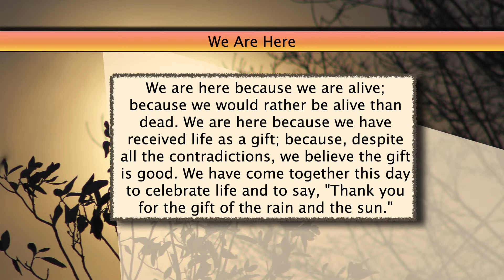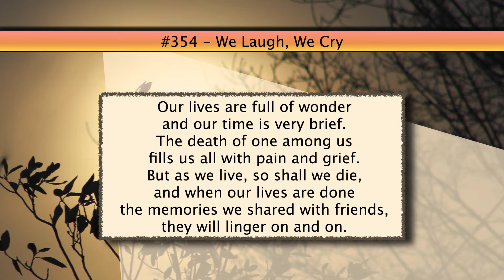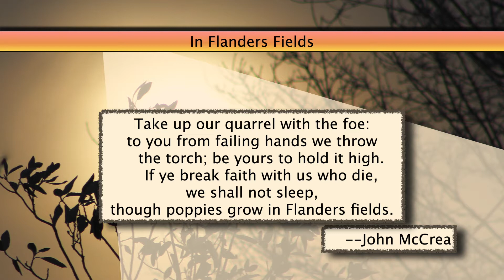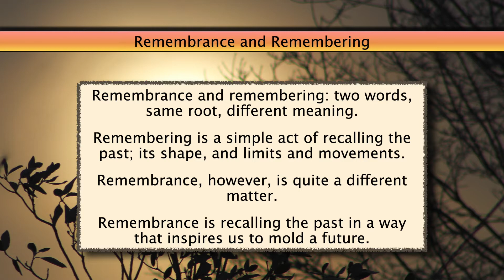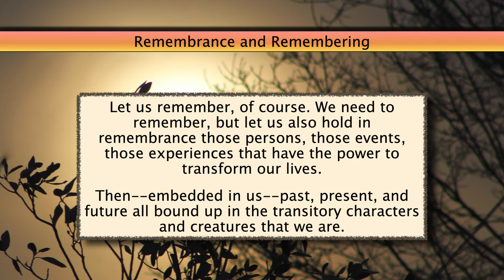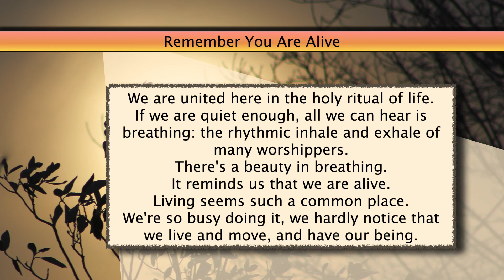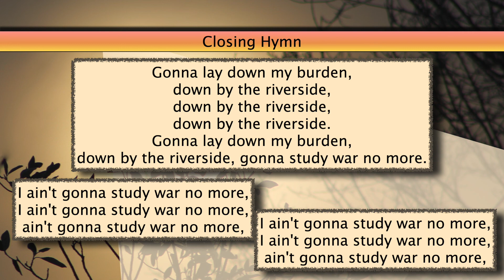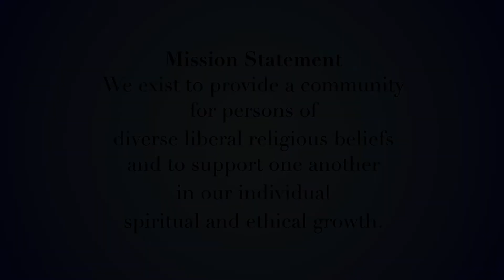Reverend Doddie Stone, "Remembering," UU Service May 22, 2022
We hope you enjoy these weekly samples of our congregational services. If you would like to learn more about the First Unitarian Universalist Congregation visit our